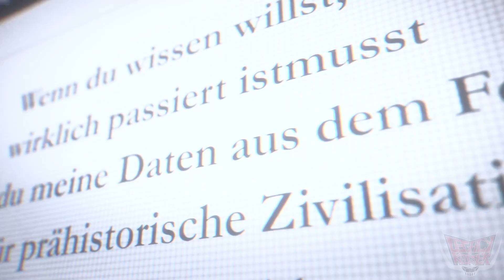How Leo found their father...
That seemed easy

Also, if you want to directly help me and the channel out, you are free to do as you like! these videos take SOME time to make and i barely have enough time as it is, but just your viewership and kind comments is all i could ask for!
Thanks!